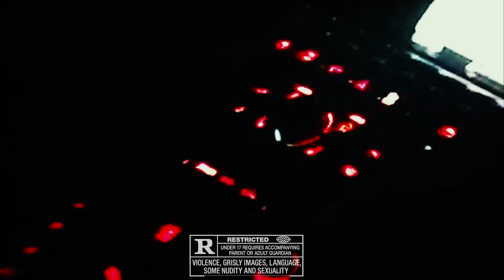[FREE FOR PROFIT] Jersey Drill Type Beat - "New Level"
- Bpm: 145

0:00 - 0:29 Intro
0:29 - 0:42 Hook
0:42 - 1:49 Verse
1:49 - 2:17 Drill Switch up

Free for profit for Youtube or Soundcloud placement. Spotify, Apple Music, etc. placements require leasing or full rights purchase. If you want to buy this beat in high quality link is above.

Rondodsaosa type beat 2023
Rondo drill type beat
Rondo newyork type beat
Drill Beat
Type Beat
Albanian Drill
Drill Type Beat 2023
Free For Profit Drill Type Beat 2023